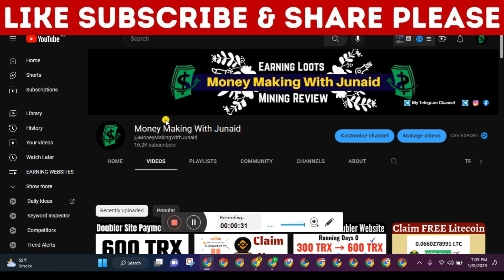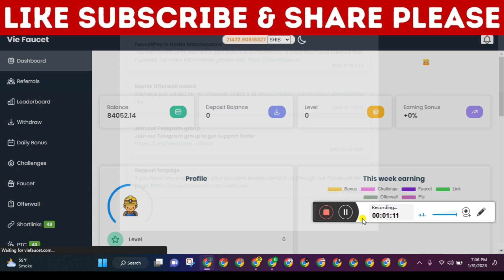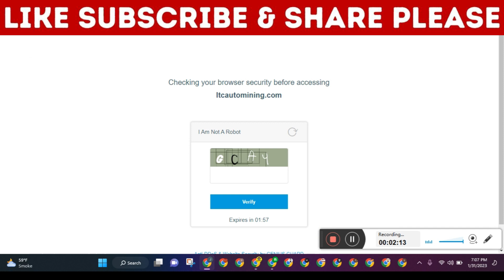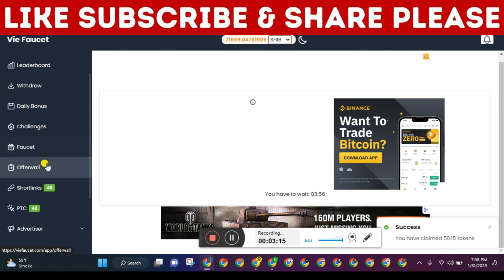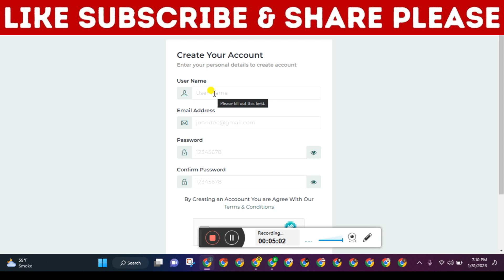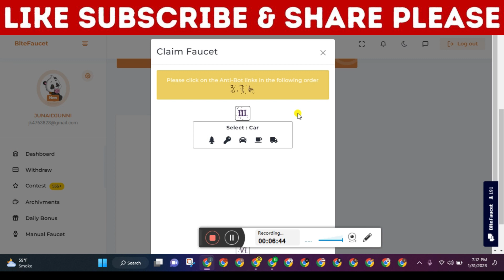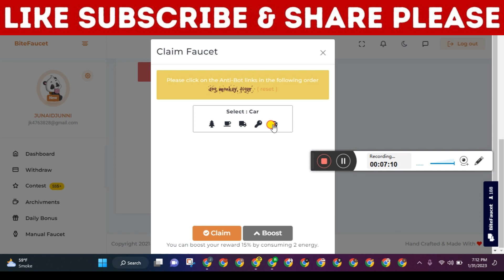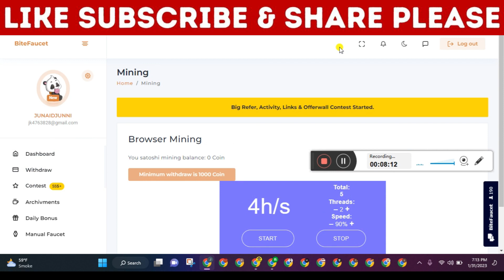Claim Free Unlimited SHIBA INU Coin || Earn Free SHIBA INU | shiba earning site